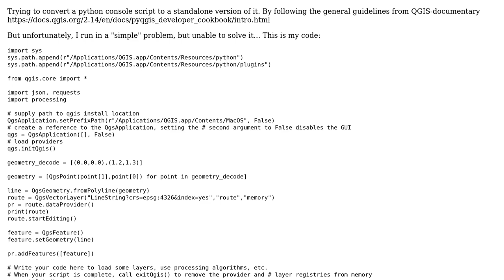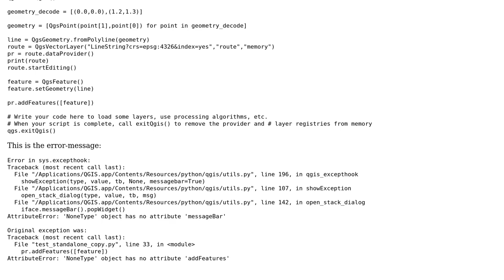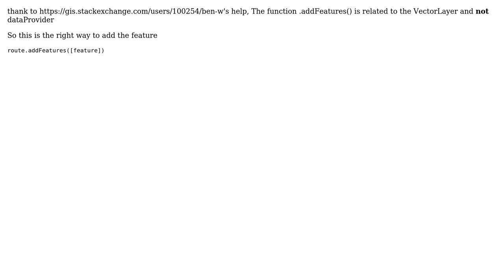GIS: QGIS Python - 'NoneType' object has no attribute 'addFeatures'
With thanks & praise to God, and with thanks to the many people who have made this project possible! You are responsible for your own actions.